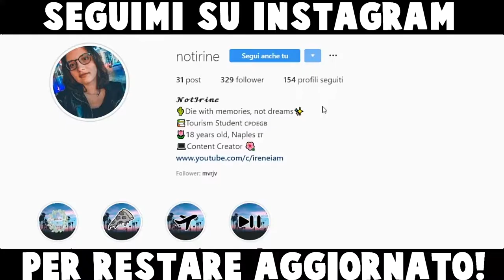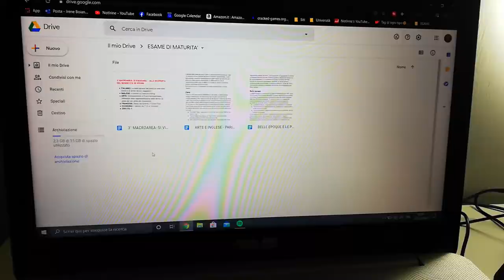LA MIA SETTIMANA IN QUARANTENA! - Avventure Napoletane [EP.04]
Heyla! Oggi nuovo episodio della serie Avventure Napoletane! In questo episodio vi porto con me durante una normale settimana in quarantena a causa del coronavirus che a quanto pare non ci vuole lasciare...

⇢Attrezzatura video:
⋆Camera: Huawei P20 Lite
⋆Editing: Sony Vegas Pro 15
⋆Miniature: Photoshop CC

Se vuoi condividi questo video con i tuoi amici